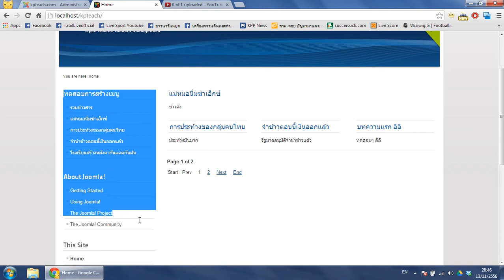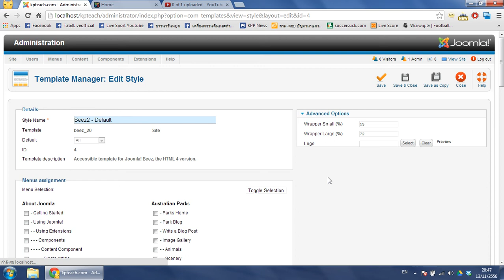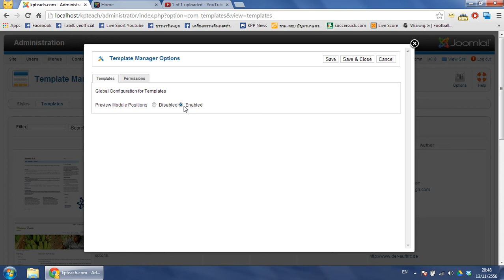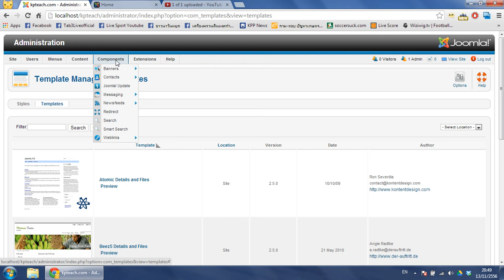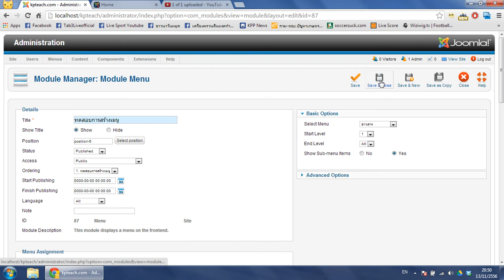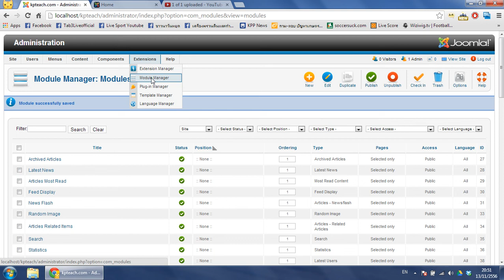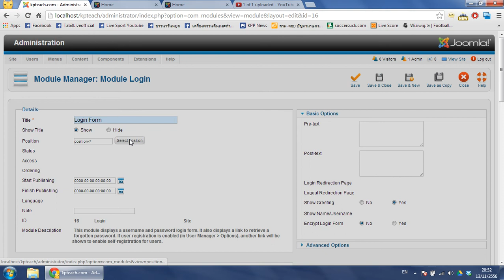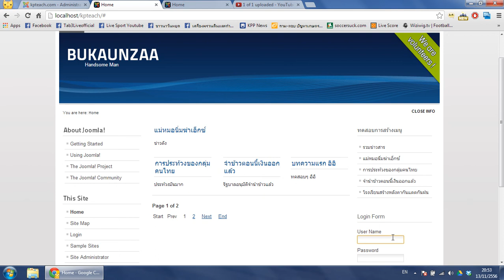การเปลี่ยน logo การดูตำแหน่งโมดูล การย้ายตำแหน่งโมดูล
(วีดีโอที่ 3.การเปลี่ยน logo การดูตำแหน่งโมดูล การย้ายตำแหน่งโมดูล)
สำหรับผู้สนใจในการสร้างเว็บไซต์ด้วย CMS (Joomla! 2.5)
และนักเรียนชั้น ม. 2 โรงเรียนกำแพงเพชรพิทยาคม จ.กำแพงเพชร
โดย ครูนพพล วิบูลวงค์ (ครูอั๋น)